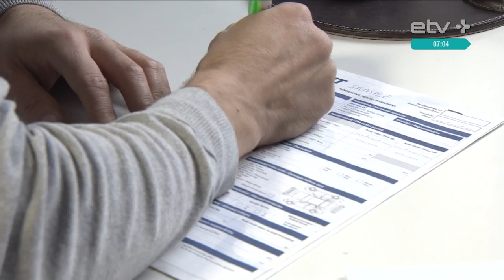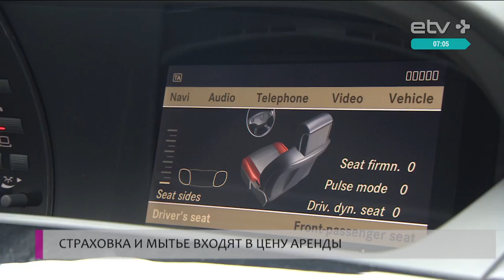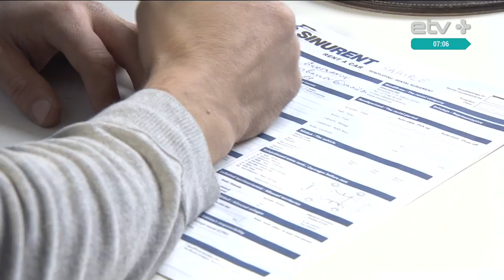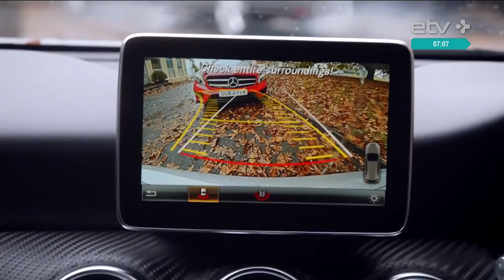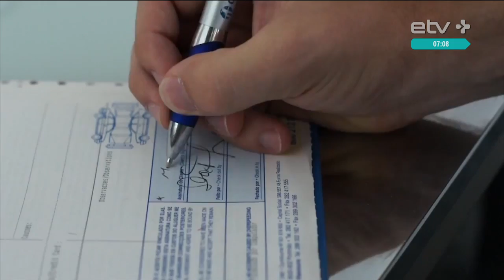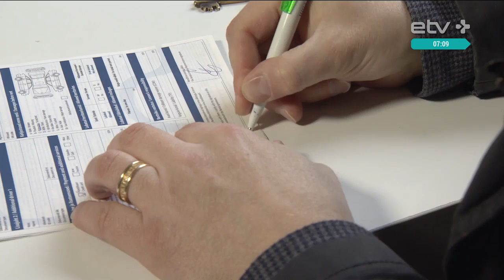"Быт или не быт": за порчу арендованной машины придется расплачиваться клиенту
По данным Евромонитора, жители Эстонии все больше тратят средств на путешествия, и в том числе - на аренду автомобилей как дома, так и за границей. Бывает и так, что в Италию, Испанию или Германию люди едут на арендованном автомобиле, а возвращаются на самолете, или наоборот. Ведущий рубрики "Быт или не быт" Виталий Вестеринен выяснил, что стоимость аренды транспортного средства составляет в среднем 20-40 евро в сутки.